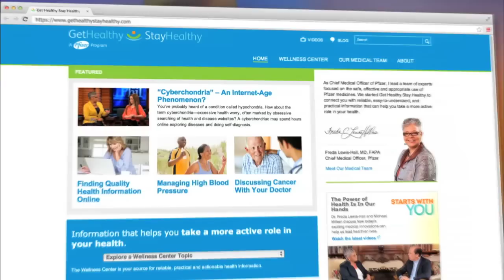Pfizer’s Freda Lewis-Hall, M.D. Talks Migraine Triggers and Tips for Managing Them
A migraine is not just a bad headache; it’s a neurological condition that may have severe symptoms that can last for days. Pfizer Chief Medical Officer Dr. Freda Lewis-Hall discusses what can trigger migraines and tips for managing them.